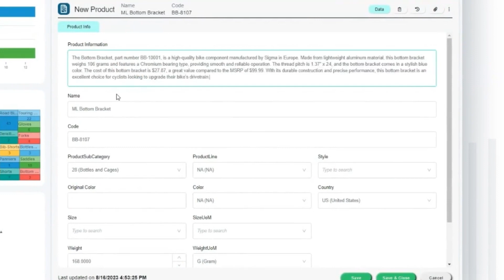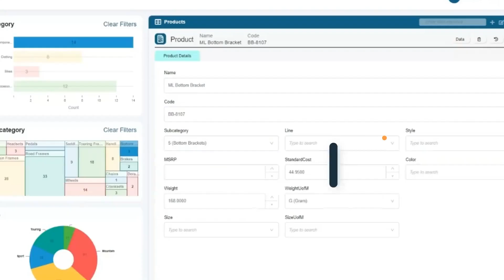Profisee Announces New Release: 2023 R2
Profisee's latest 2023R2 includes all-new integrations with Azure OpenAI and Microsoft 365 integrations that make data stewardship more immersive and intuitive than ever before.

Customers can see the full release notes and download the latest 2023R2 platform release from the Profisee support portal. Not a Profisee customer? Read the full announcement blog from CTO Eric Melcher